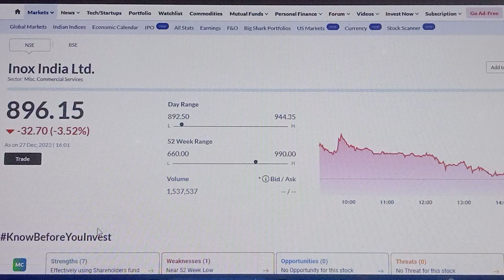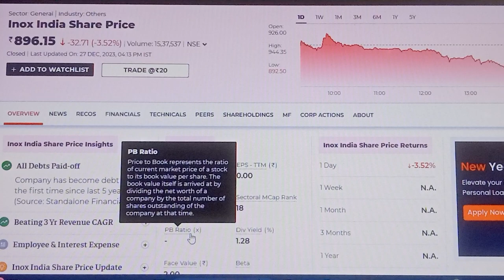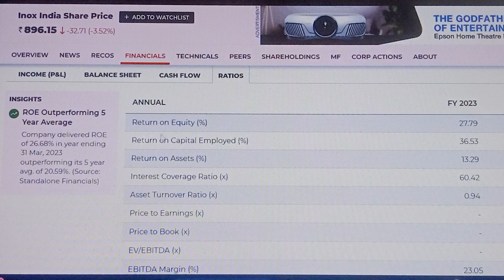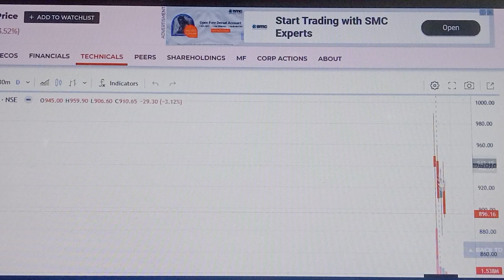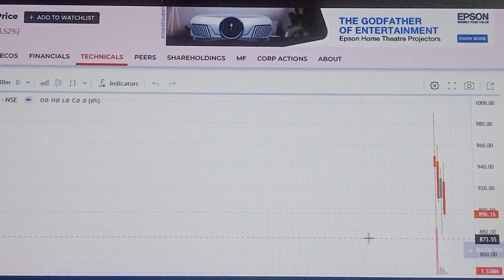Can This Small-Cap Become a BIG Multibagger? | best multibagger shares 2023😊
@CA Rachana Phadke Ranade  @Humbled Trader  @STOCK MARKET CLASSES  @Stock Market का Commando